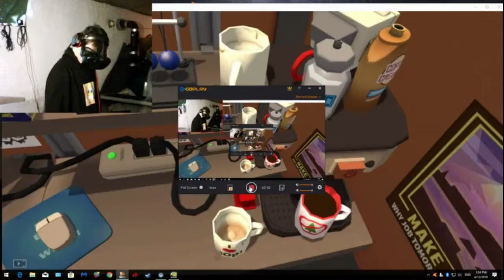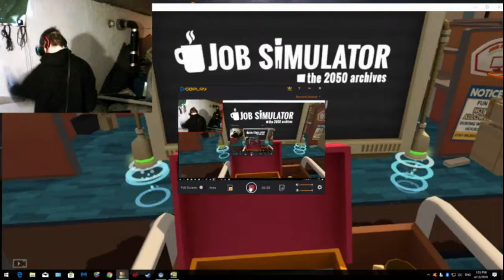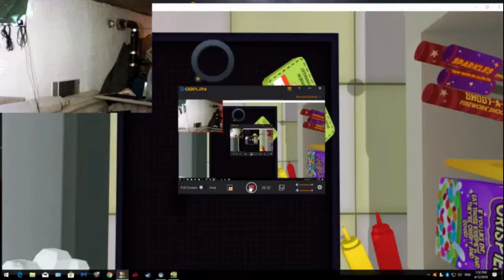Job simulator pt #2